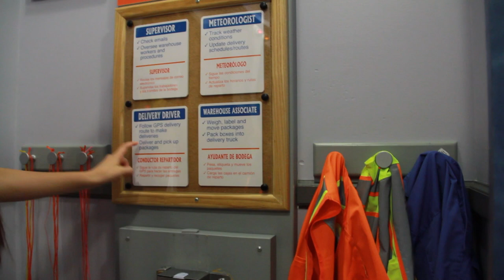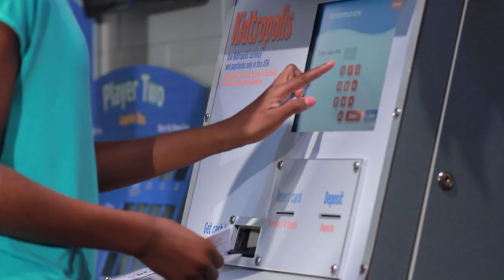Kidtropolis USA | Presented by Bank of America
Kidtropolis, USA marks a brand new spot on the map as a real-life kid metropolis complete with a skyline, city government, occupations and the systems that make a city work. It's where kids choose to be whatever they want to be!